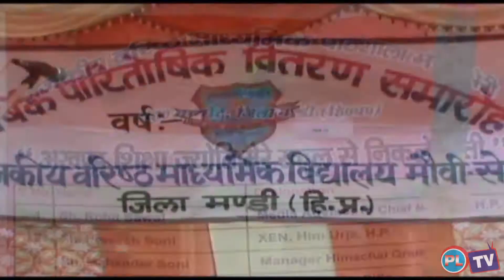अखंड शिक्षा ज्योति योजना सरकार का बेहतर प्रयास